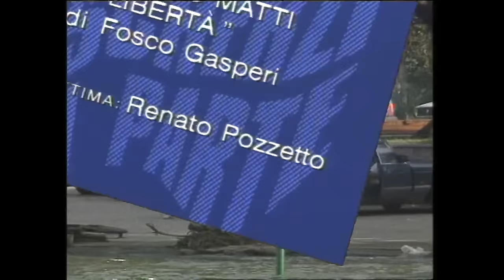SCHERZO A RENATO POZZETTO - Scherzi a parte 1994 | Mediaset Play Cult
La troupe di Scherzi a parte organizza una traversata sul lago un po' movimentata per Renato Pozzetto!